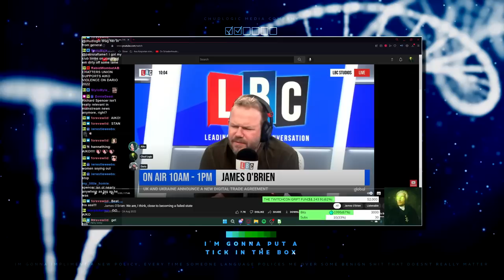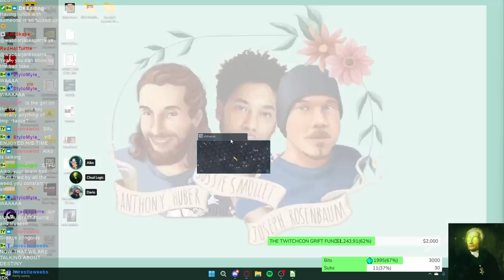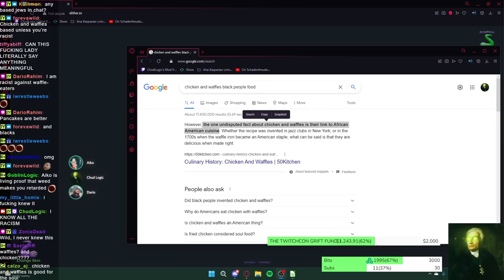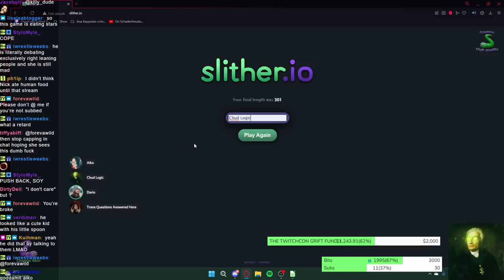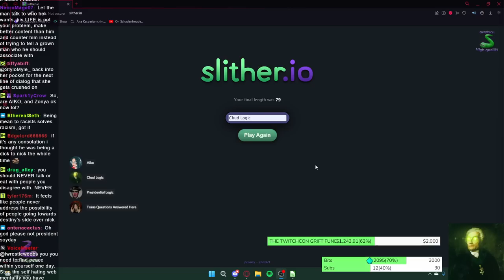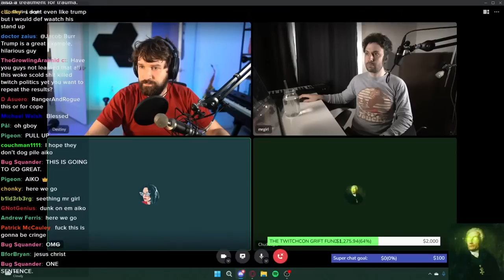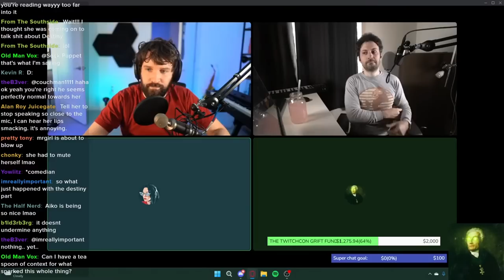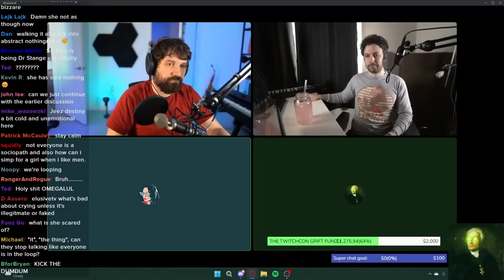Destiny Drives Woman to Tears, Continues Debating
Chud talks about the Destiny and Nick Fuentes Stream, leading to AikoRulz joining, debating, and breaking down.

00:00 Teaser
00:27 Debate Begins
02:11 Aiko Joins
13:55 Zonia Joins, Aiko Gets Emotional
19:48 President Sunday Joins
22:17 Aiko Confronts Destiny